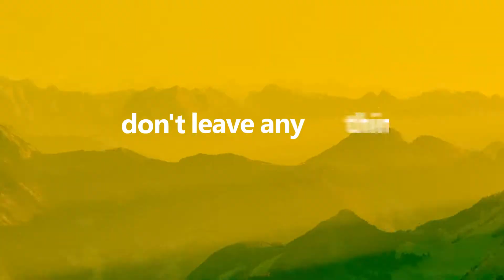Openexr 2 Opener Template 🎬 After Effects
Full & Easy Editable 100 % .
With ( 4k Ultra HD ) Resolution .
No Plugins Required .
Compatibility this project with After Effects CS6 & Up